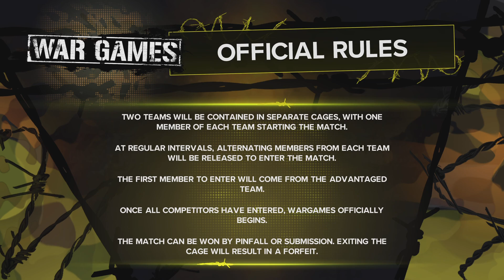WWE 2K23 - Team Kiana James VS Team Ivy Nile